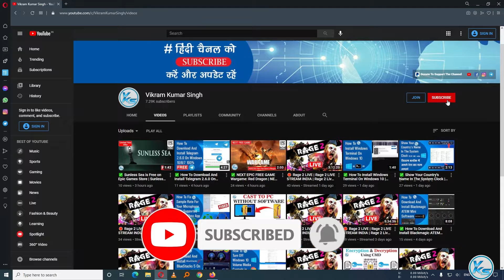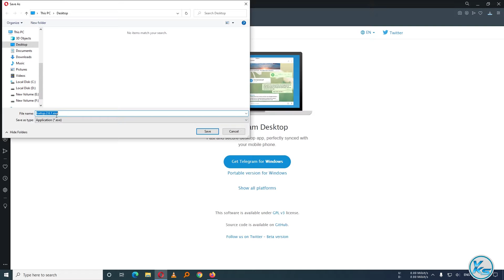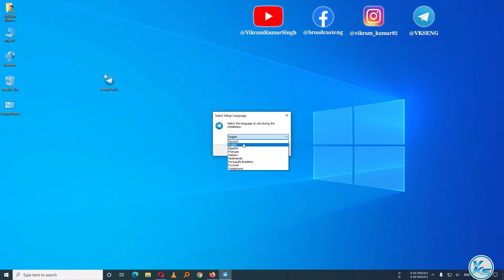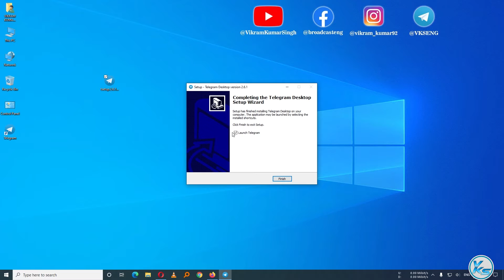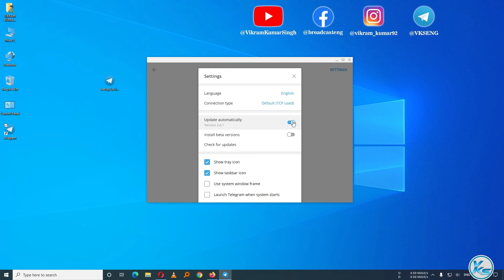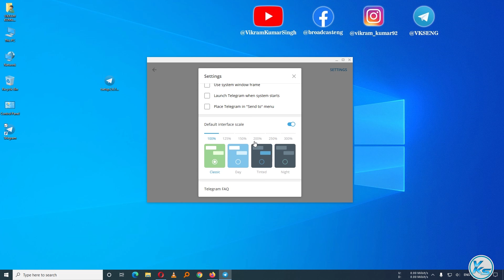✅ How To Download And Install Telegram 2.6.1 On Windows 10/8/7 100% Free ( Hindi ) (2021)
In This Tutorial, I will be Showing You ✅ How To Download And Install Telegram 2.6.1 On Windows 10/8/7 100% Free ( Hindi ). ✅ विंडोज में Telegram 2.6.1 डाउनलोड और इंस्टॉल कैसे करें. (2021)

CREDITS: Telegram And Telegram Teams

how to download and install Telegram 2.6.1 in pc
how to download and install Telegram 2.6.1 in laptop
Telegram 2.6.1 kaise instal karete hai